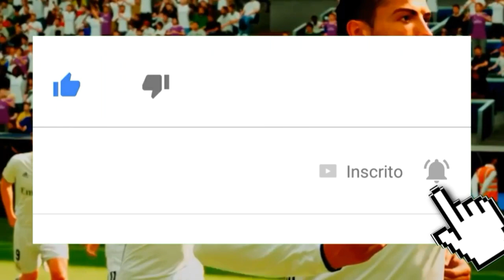MERCADO DA BOLA - PALMEIRAS ANUNCIA NOVO REFORÇO! ZAGUEIRO GIL NO FLAMENGO? CLEBER NO SÃO PAULO?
NOTÍCIAS DE HOJE:
MERCADO DA BOLA 2017.
TRANSFERÊNCIAS.
NOVO REFORÇO DO PALMEIRAS
CLEBER NO SÃO PAULO?
ZAGUEIRO GIL NO FLAMENGO?